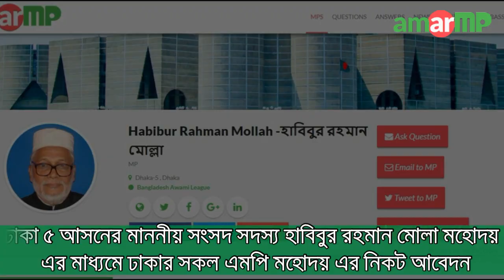ফ্লাইওভারের নিচের মসজিদ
ঢাকা শহরে যে কয়েকটি ফ্লাইওভার আছে তার প্রত্যেকটির ব্যবস্থাপনা মোটামুটি দুর্বল বলেই ফ্লাইওভারের নিচের পরিত্যক্ত জায়গা নিয়ে কোন পরিকল্পনা রাখা হয় নি।যার ফলে দেখা যায় সেগুলোর নিচে কোথাও ময়লার স্তুপ,কোথাও আবার ছিন্নমূল মানুষের বসবাস,আবার কোথাও বা রাতের আধারে নেশার কারখানা।সরকার ফ্লাইওভার এর উপর অংশ নিয়ে ভেবেছেন,নিচের খালি জায়গা নিয়ে কোন ব্যবস্থাপত্র দেয়নি। যার ফলে ফ্লাইওভার এর নিচে দিয়ে হেটে যাবার সময় নানান অপ্রীতিকর জিনিস চোখে পড়ে।যাত্রাবাড়ি-চিটাগাং রোড পর্যন্ত যে ফ্লাইওভারটি তার নিচে স্থানীয় প্রশাসনের নেতৃত্বে গড়ে উঠেছে এক সুন্দর মসজিদ।আকারে খুব বড় না হলেও স্থানীয় মৎস আড়তদার এবং ব্যবসায়ীরা নামায পড়বার জন্য এখন দুরের মাসজিদে না গিয়ে ফ্লাইওভার এর নিচের এই মসজিদেই নামায পড়েন।স্বল্প পরিসরের এই মসজিদটি দেখতে অন্যান্য মসজিদের মত না হলেও কাজে এটি অন্যান্যদের থেকেও সেরা।কেননা এটি একদিকে ফ্লাইওভার এর নিচের অসামাজিক কার্যকলাপ বন্ধ করেছে,অন্যদিকে ব্যবসায়ী ও স্থানীয় খেটে খাওয়া মানুষদের নামায আদায়ের এক অভিনব উপায় বের করে দিয়েছে। গত  ১২ জুলাই ২০১৯ তারিখে সকাল ৬ টায় যাত্রাবাড়ি ফ্লাইওভার এর নিচ থেকে আমার এমপির একজন ভলান্টিয়ার তার ক্যামেরায় ভিডিওটি ধারণ করেন। ঢাকা ৫ আসনের মাননীয় সংসদ সদস্য হাবিবুর রহমান মোল্লা মহোদয়  এর মাধ্যমে ঢাকার সকল এমপি মহোদয় এর নিকট আবেদন, যদি ঢাকার প্রতিটি ফ্লাইওভার এর নিচে এমন কিছু না কিছু সুন্দর ব্যবস্থাপনা থাকত তাহলে ঢাকার চেহারাটাই পাল্টে  যেত।